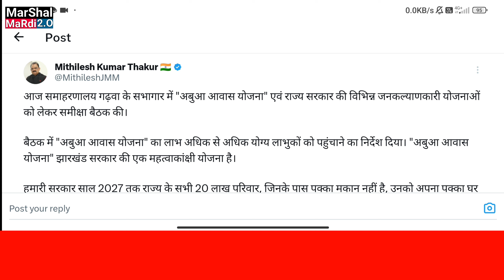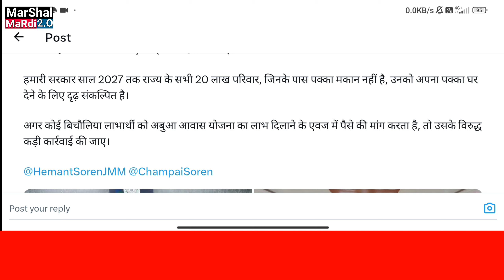"अबुआ आवास योजना" एवं राज्य सरकार की विभिन्न जनकल्याणकारी योजनाओं को लेकर समीक्षा बैठक की